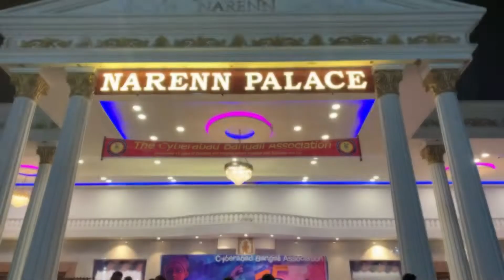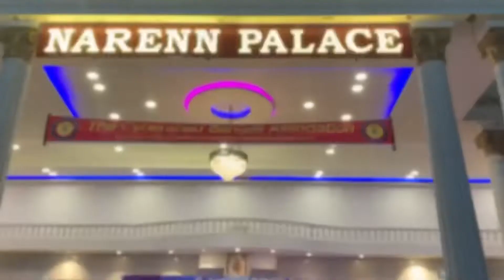মহা অষ্টমীর সন্ধ্যাকালিন আরতি|Maha Astami|Durgapuja Vlog|Durgapuja@thebongconnection6529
Hello Guys,

Hope you all will enjoy them and please inspire us with your
👍 Likes
📁Comments
↪️Shares

©️All contents in this video are recorded by Rajeswari & Lalit and is subject to copyrights.

With Love ❤️
Rajeswari & Lalit